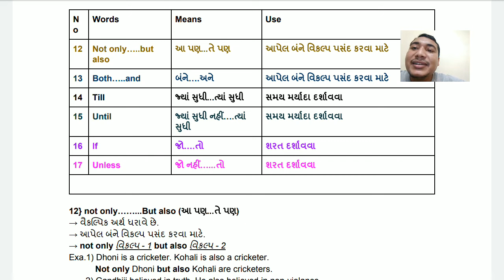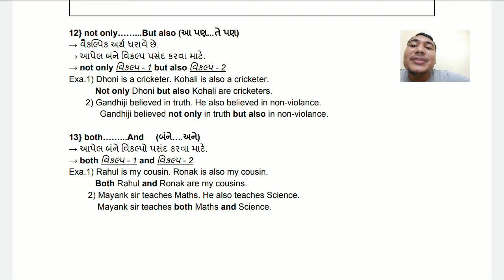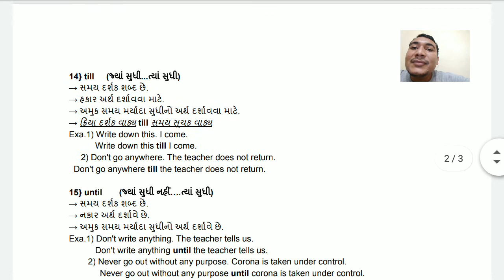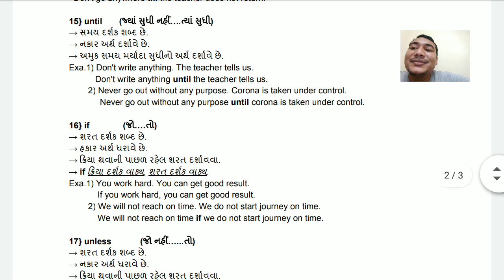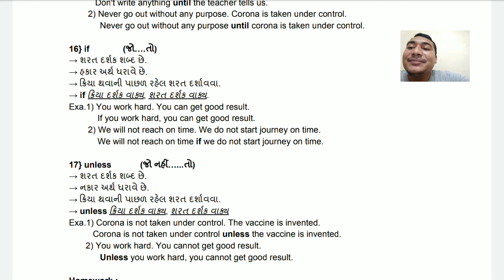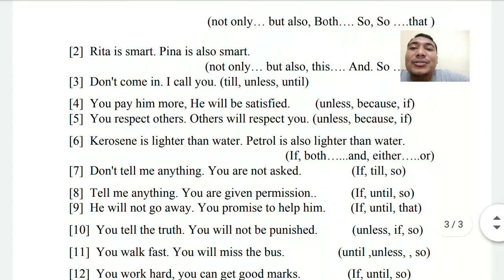Std 10 eng conjunction part 2